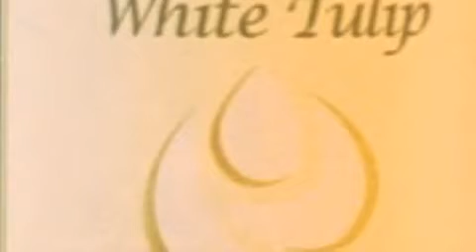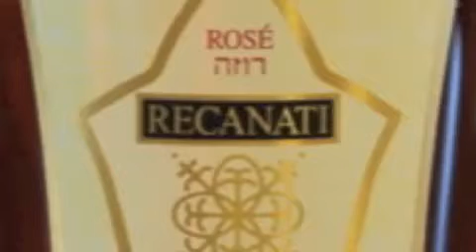Degustazione vini di Israele Hotel 700 Presezzo (Bg)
Grande anteprima dei vini di Israele in Italia, con sommelier e enologo di Israele.